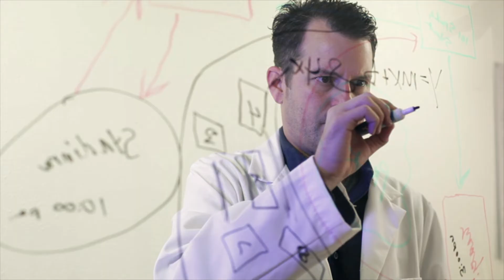What If The Carrington Event Happens Again Tomorrow?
Imagine waking up to a world plunged into darkness, with technology crippled and society on the brink of chaos. The Carrington Event of 1859 was the most powerful solar storm ever recorded. Join us as we explore the potential ramifications of a modern-day Carrington Event.